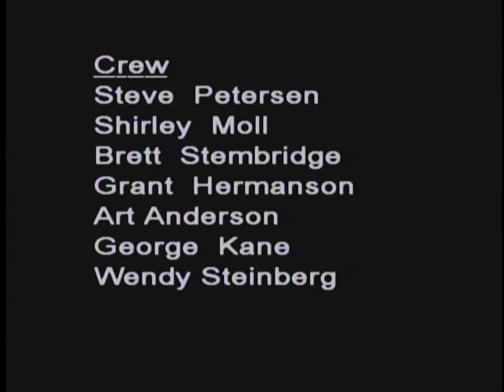Minnesota Atheists: The Next Generation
Atheists Talk cable program by Minnesota Atheists.

"Minnesota Atheists: The Next Generation" recorded 6/6/2013

George Kane interviews Eric Jayne and Heather Hegi, two new, young, leaders of Minnesota Atheists

Minnesota Atheists practices positive, inclusive, active, friendly neighborhood atheism in order to:

- Provide a community for atheists
- Educate the public about atheism
- Promote separation of state and church